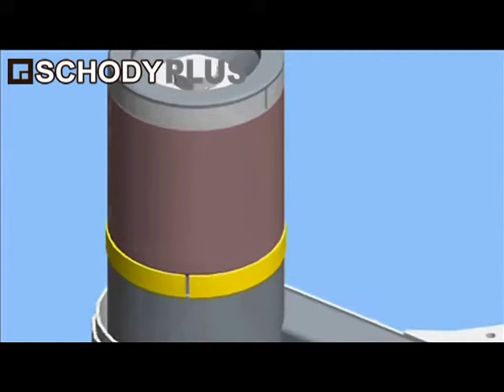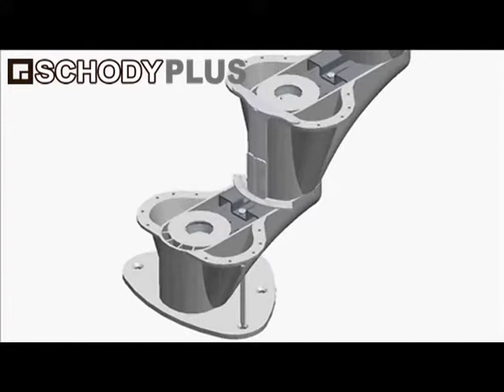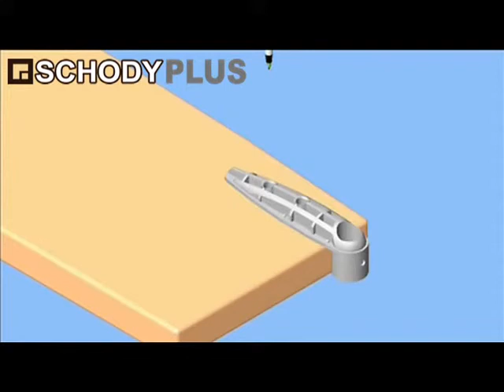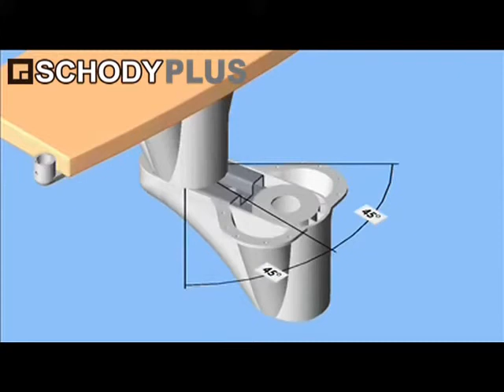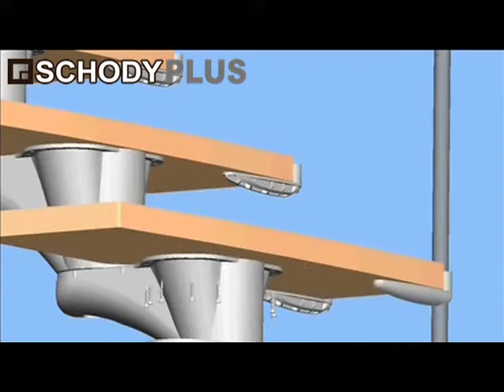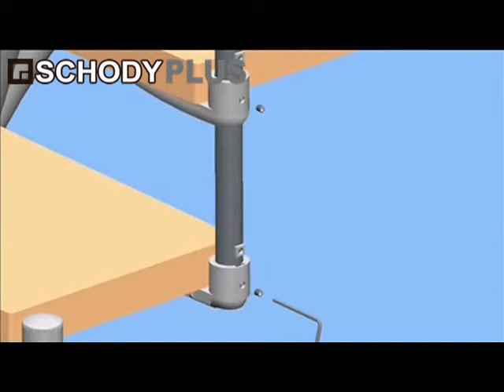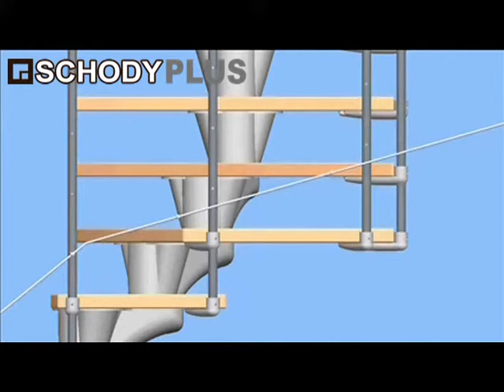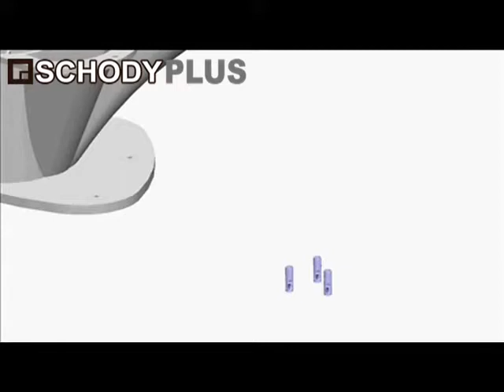Montáž schody Chicago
segmentové stavebnicové schodiště